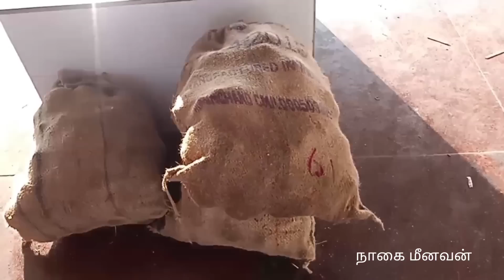மூக்கையூர் சங்கு விற்பனை செய்யும் முறை /conch sale method in mookaiyur.